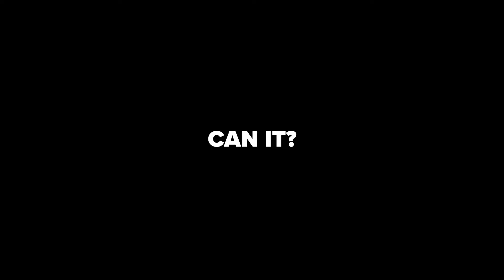SMART Stress Test: Nails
Do you think our Purple Series blade can tackle more than 250 nails? Find out as we put the 63mm Purple Series Bi-Metal blade to the test!